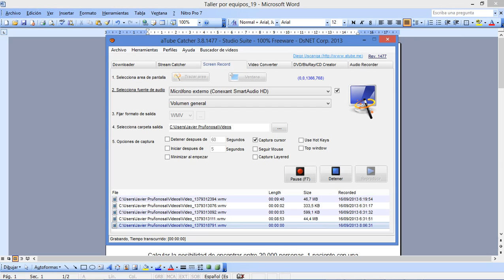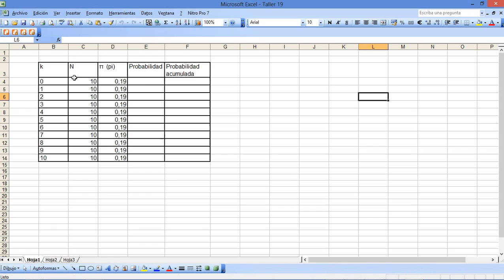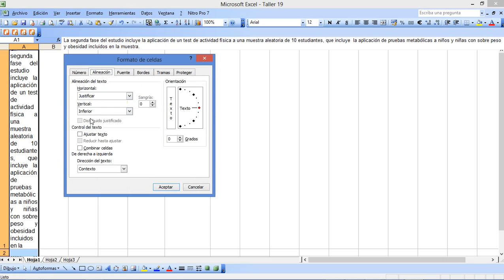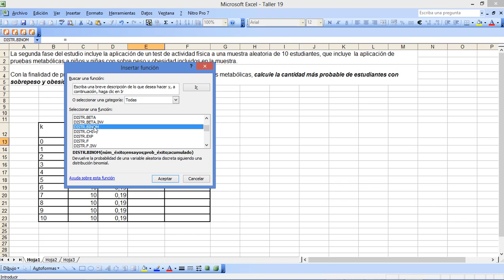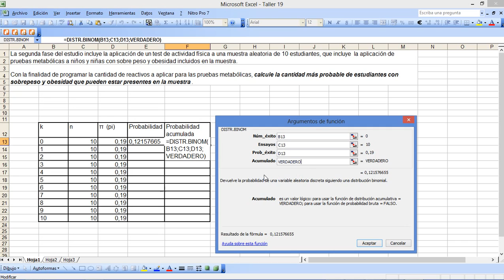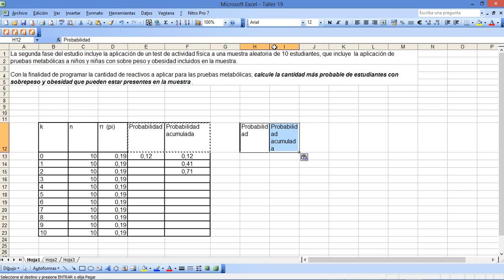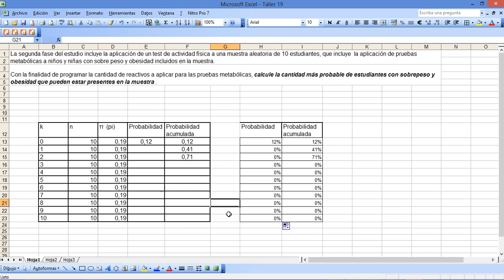Taller 19 prob Binom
Resolución de un ejercicio con excel utilizando el comando de la distribución binomial